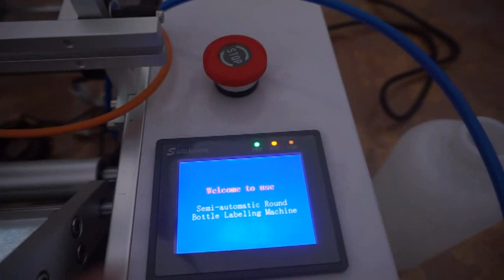Máy dán nhãn decal tự động, máy dán nhãn chai tròn LH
Máy dán nhãn decal,  được sử dụng rất nhiều trong việc dán nhãn mác các loại chai lọ, hũ nhựa, thủy tinh. Máy dán nhãn chai tròn hoạt động theo chế độ dán nhãn tự động.